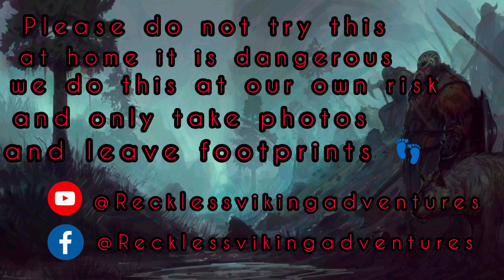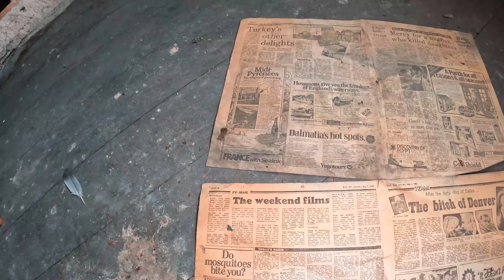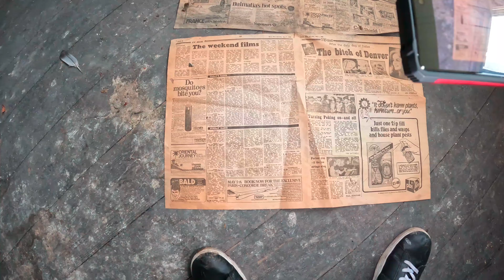found a grave inside this old Victorian manor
welcome guys to another episode of reckless viking adventures 😎 today is this amazing Victorian mayors mansion built in 1869 was once home for Manchesters mayor sir James Hoy back in 1894, who lived in the house for over 20 years and was eventually sold in 1948 to the original occupants, outside still had it's original horse and coach garage and an acre of land, looks like it's going through a refurb but still has the old quirks to it i.e old stove and light fittings, we also found what looks like a grave in basement 😱.

Today we are joined by special guest @RAZORTWISTEDEXPLORINGOFFICIAL and my usual partner in crime @kuroexploring